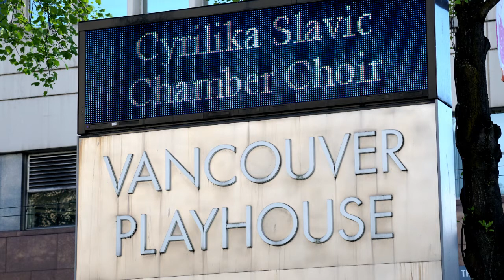Negro Bem Bon-Eliseo Grenet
Cyrilika Slavic Chamber Choir
Conductor: Emilija Lale
Guitar, Vocal: Julio Avila